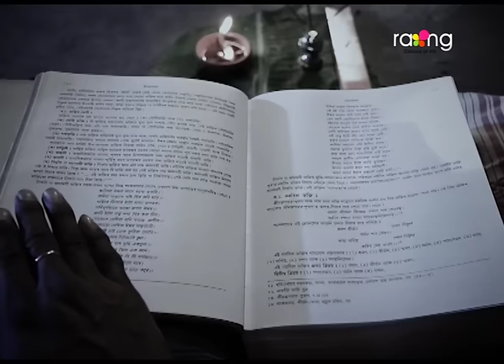Biyolir Brindabon - বিয়লিৰ বৃন্দাবন | 22nd Feb 2024 | Ep No 40